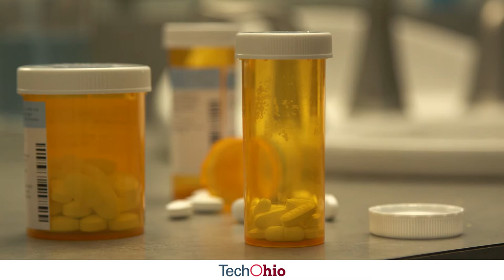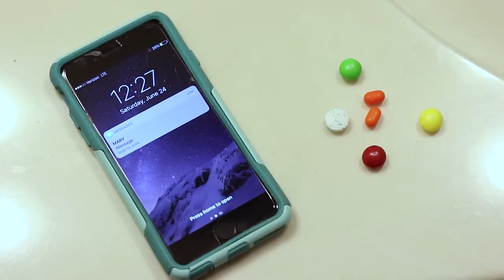Founder Story: ScriptDrop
ScriptDrop in Columbus, Ohio, is addressing an estimated $300 billion a year problem in health care: mal-adherence. According to a study published by the National Institutes of Health, 20 to 30 percent of medication prescriptions are never filled and 50 percent of medications are not taken as prescribed, which translates to billions of dollars in additional doctor visits and even more costly—the death of over 125,000 people annually. ScriptDrop combats the problem through prescription deliveries and innovative medication reminders so that patients get the correct treatment. The rising healthcare startup receives support from Rev1 Ventures, a central Ohio regional partner of Ohio Third Frontier.